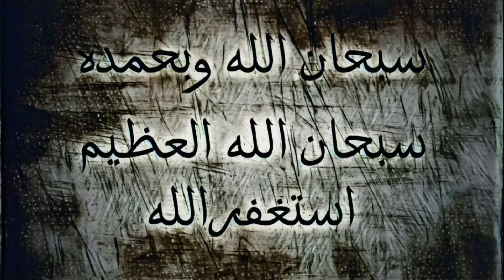تختيم كراش باندكوت الحلقة التاسعة #9 | الجواهر الملونه الحلقه #2 | Crash Bandcot